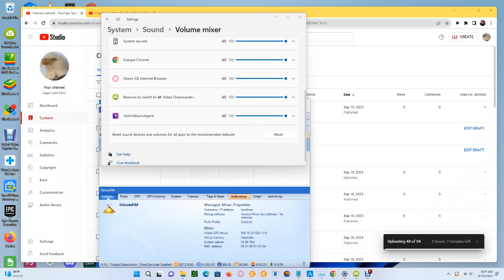Charlo Montana Ospreys 09/19/2023 06:07